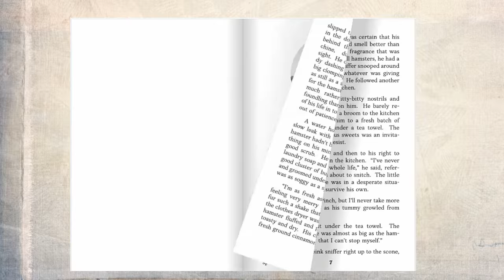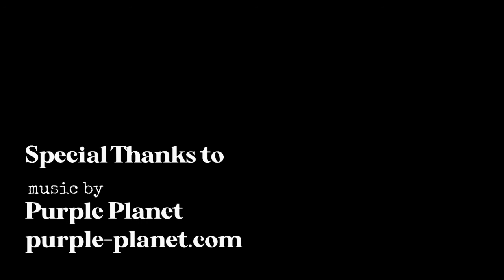Little Foundlings - Book Trailer - By Theresa Brown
A brave hamster has had enough of being trapped in a dirty cage by a roughhouse boy. He musters up the courage to escape only to find out that he is not the only runaway in the house. A hamster, a mouse, a guinea pig, and a turtle are on their own to survive, and grow stronger with every hardship in their path. In search of a better life, these four little foundlings form a bond as they narrowly dodge their past, and open their hearts for a loving future.

On The Loose
Little Foundlings
Rupert's Hammock
A Timekeeper's Journal: Recording the Legacy Of A Timepiece
Honey Bee Haiku